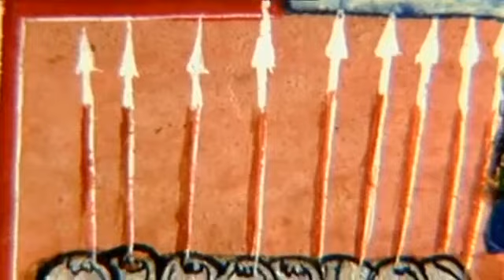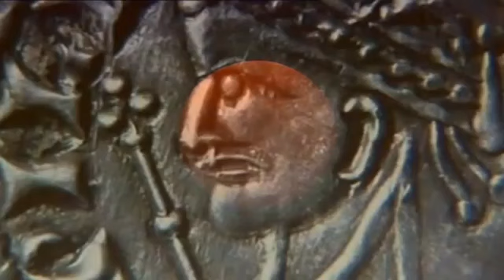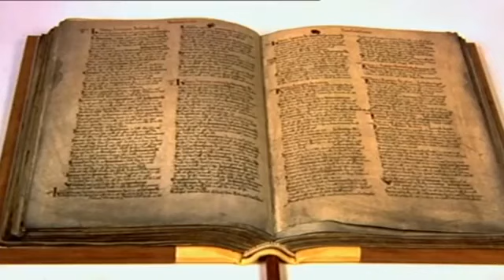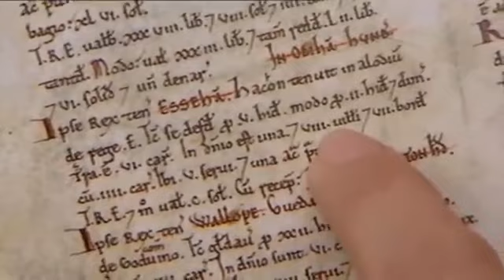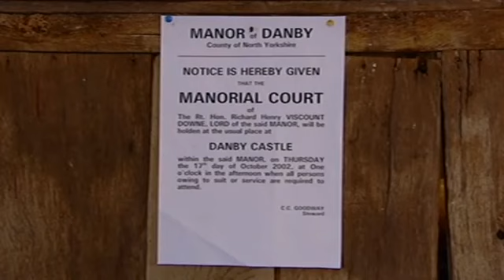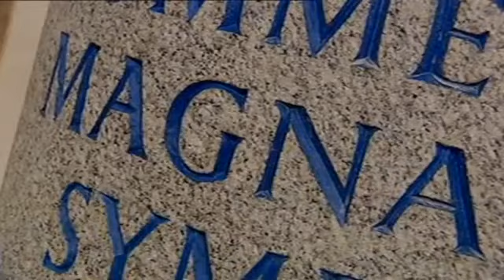Seven Ages of Britain with Bettany Hughes - British History Documentary Series - 5 of 7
The history of Britain seen through the eyes of the powerful and wealthy has been told many times. But what about the rest of society? What was their experience of history in the 8,000 years before the emergence of modern society?

Bettany Hughes moves the spotlight to the everyday lives of ordinary people: the unofficial history of Britain.

In collaboration with of some of the country's top archaeologists and historians, Hughes pieces together the story of how the inhabitants of these islands evolved from the Stone Age to the Industrial Revolution.